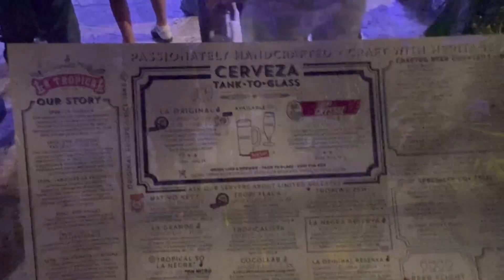LA TROPICAL BEER - WYNWOOD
Contato prato: Pratoband.com